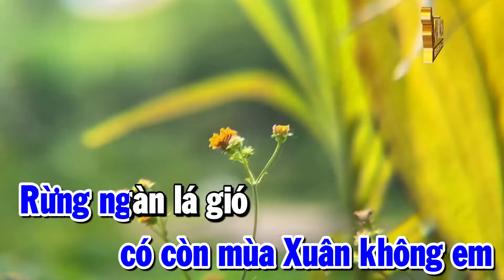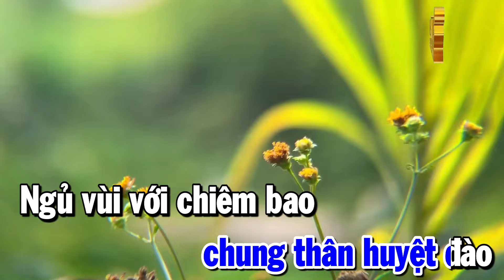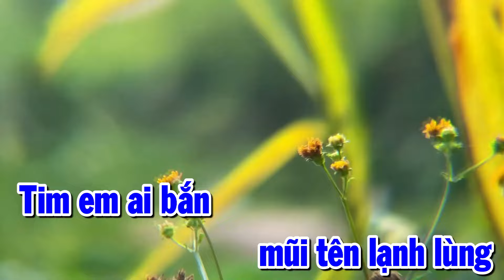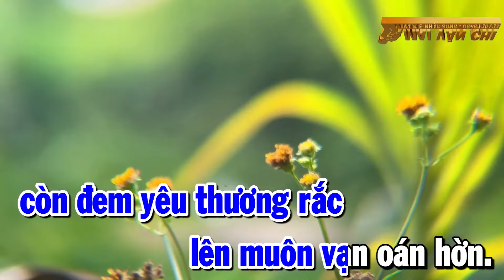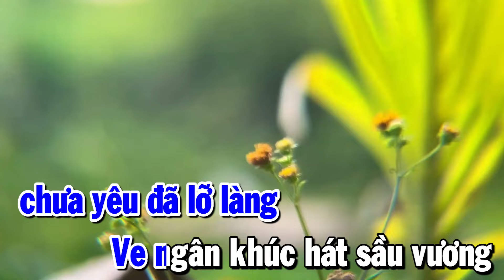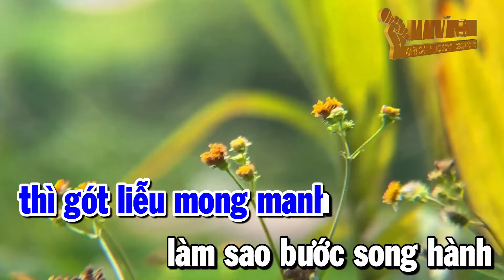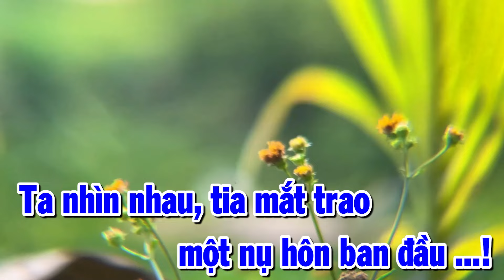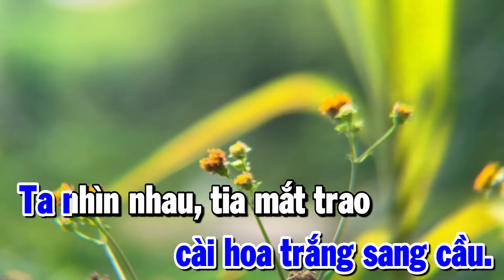Karaoke Liên Khúc Nhạc Trữ Tình Tone Nam Dễ Hát - Nhớ Nhau Hoài | Beat Chất Lượng Cao